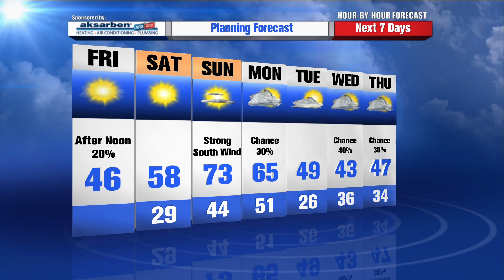Rusty Lord's Hour by Hour Forecast to plan your day -- 7am Update